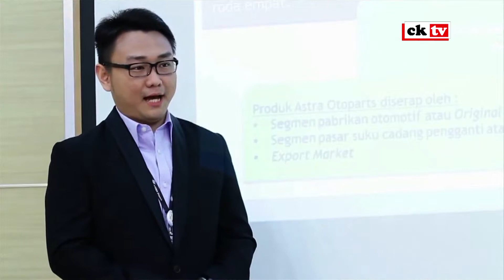SBY: ATASI PHK INTENSIFKAN HUBUNGAN TRIPARTIT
Hubungan tripartit; pemerintah, perusahaan dan karyawan/buruh, perlu terus ditingkatkan untuk mengantisipasi gelombang PHK besar-besaran. Himpitan ekonomi, hendaknya bukan menjadi alasan untuk melakukan pemutusan hubungan kerja. Selengkapnya unduh CKTV di google play, play store, apple store dan blackberry app world.